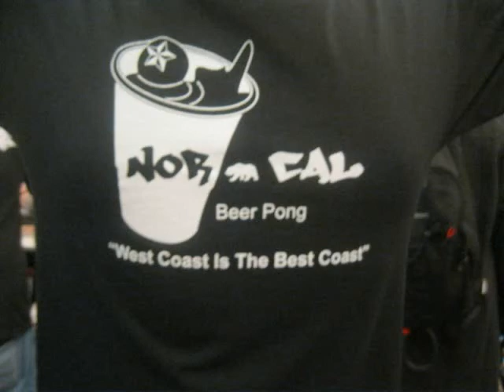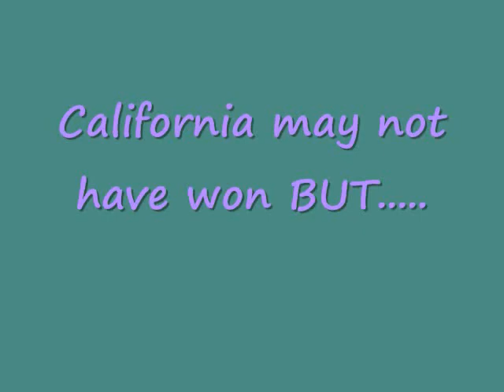World series of beer pong 2011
This is my interpretation of the World Series of Beer Pong 2011. It was literally one of the best times of my life. Shout out to SoCal beer pong!!!